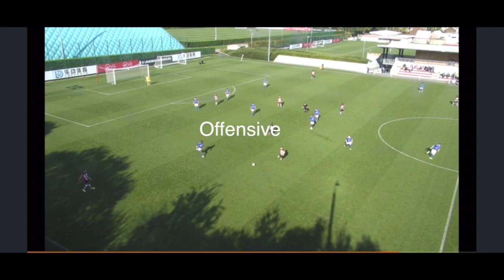Dennis Gyamfi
Dennis plays right back and right side centre back.
A rapid defender with great vision and good defensive skills